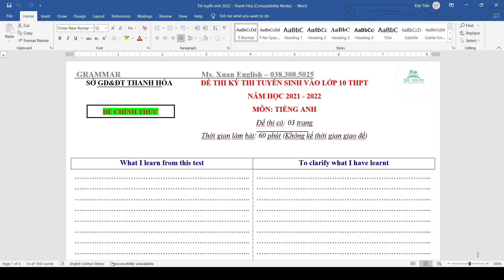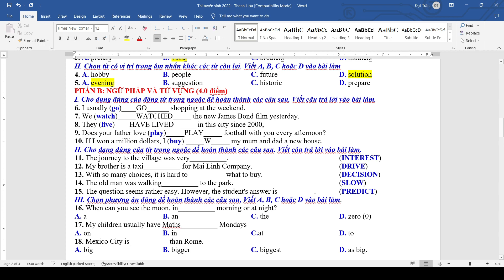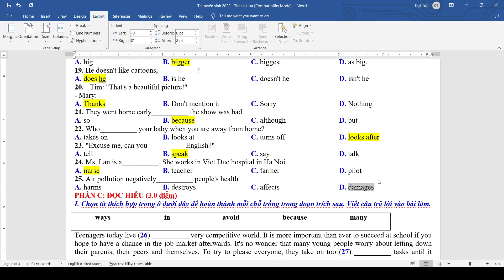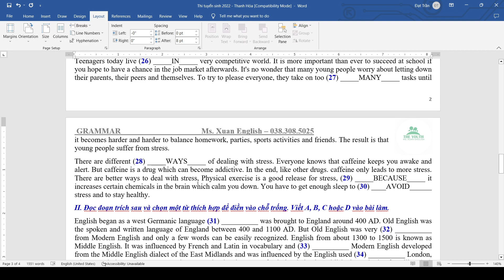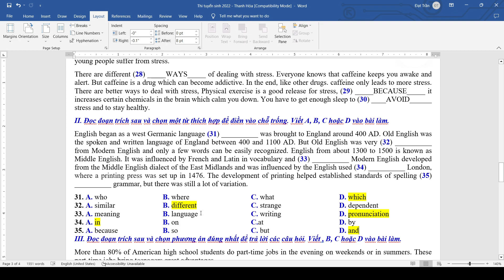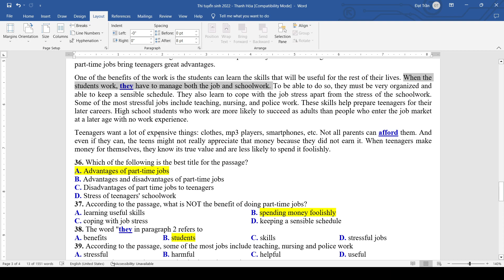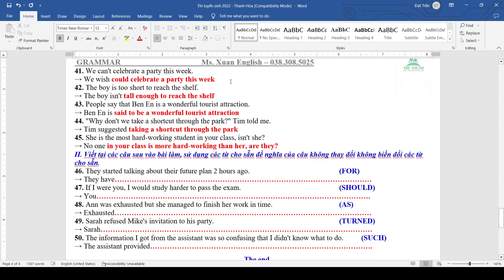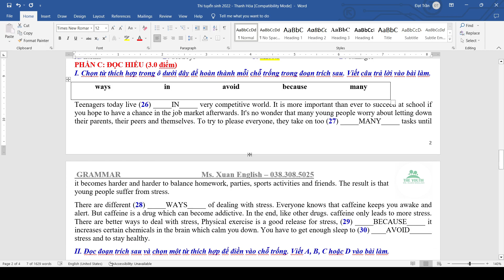Giải đề tuyển sinh Thanh Hóa 2021